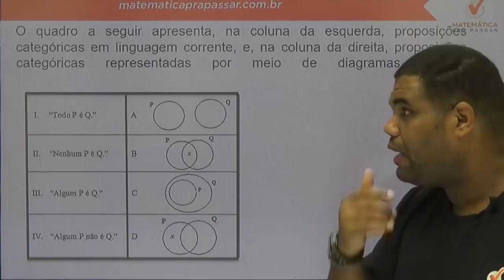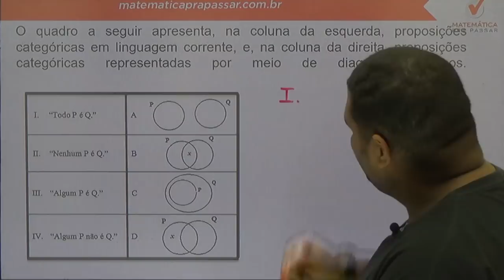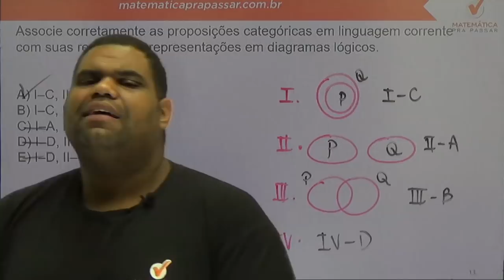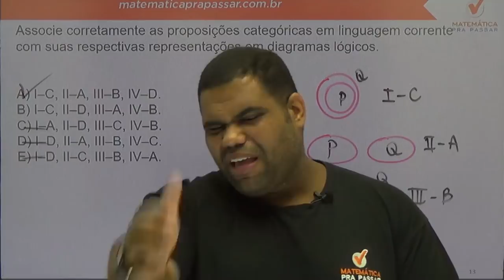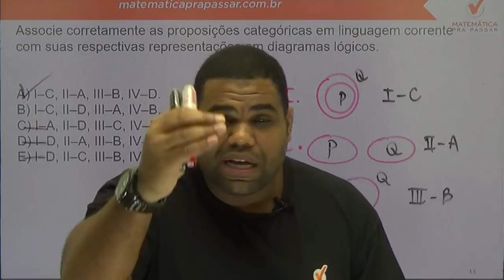Raciocínio Lógico para a Polícia Civil - RS - Dica de Diagramas Lógicos - Banca Fundatec.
O quadro a seguir apresenta, na coluna da esquerda, proposições categóricas em linguagem corrente, e, na coluna da direita, proposições categóricas representadas por meio de diagramas lógicos.
Associe corretamente as proposições categóricas em linguagem corrente com suas respectivas representações em diagramas lógicos.

A) I–C, II–A, III–B, IV–D.
B) I–C, II–D, III–A, IV–B.
C) I–A, II–D, III–C, IV–B.
D) I–D, II–A, III–B, IV–C.
E) I–D, II–C, III–B, IV–A.